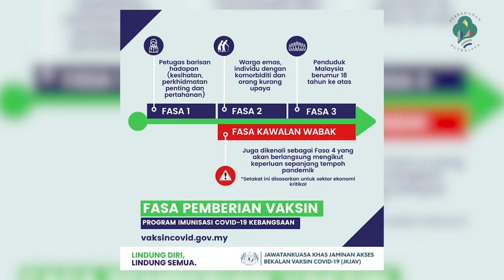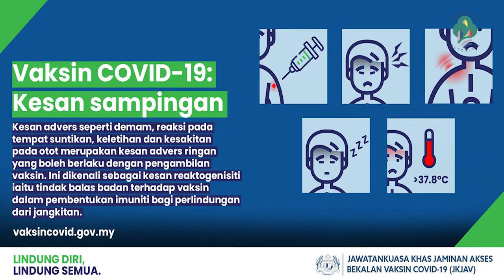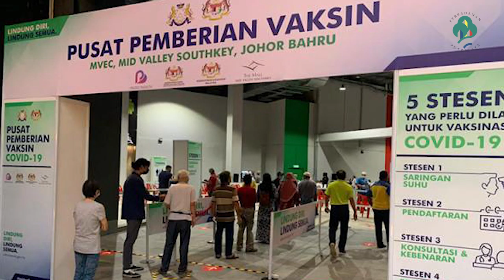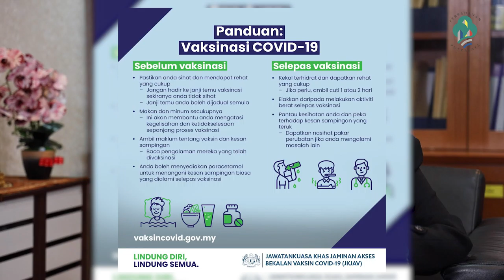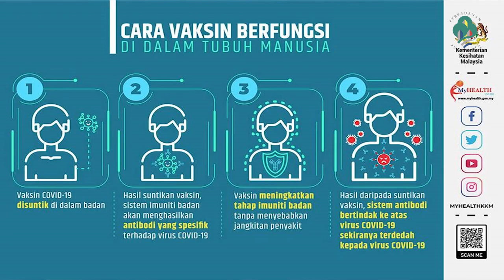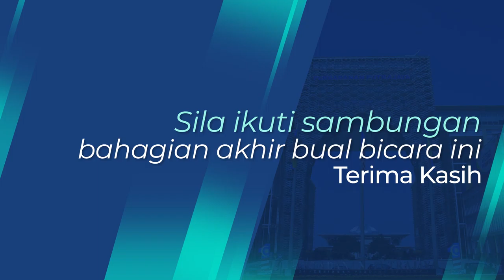Bual Bicara - Masalah Kesihatan Mental dan Peranan Komuniti dalam Pengurusan Pandemik Siri 2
Perkongsian Ilmu bersama Dr Rosnah binti Ramly, Pakar Perunding Kesihatan Awam, Kementerian Kesihatan Malaysian dalam melihat bagaimana inisiatif Pemerkasaan Peranan Komuniti ini mampu membantu membendung penularan covid-19.